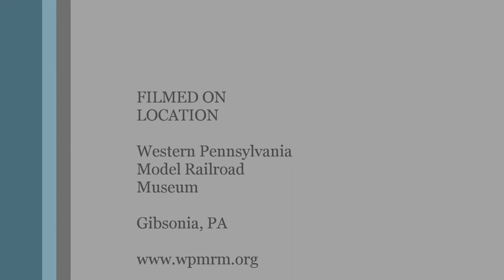Flatcar cam test run @ WPMRM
We did some feasibility testing using a "naked" GoPro HD helmet cam on an HO gauge flatcar at the museum.  The trials worked pretty well and put a smile on everyone's faces.  The camera worked very well indoors considering it's never had the "firmware" upgrade.  There will certainly be more footage in the near future as the bugs are worked out.  Sound effects: soundbible.com  Music: freeplaymusic.com